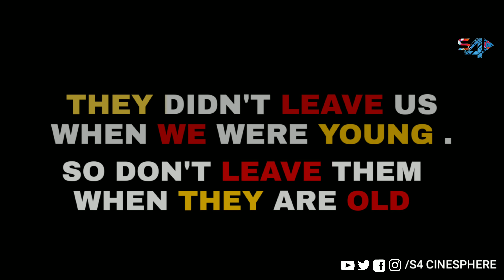Awarded Short Movie || JAKHAM - The Truth Behind Life || A Social Motivational Video on Old Age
You should always and forever respect your parents. There is no space for a “why” in this sentence. Why should you respect your parents? That is because they deserve it and because you will respect them if you have a simple brain and a heart. Your parents keep your happiness and needs above their own. You should respect them because they taught you how to walk and because you took your first steps by holding their fingers. There are countless things they did for you and you will never be able to pay back for their favors. If only you respect your parents, your kids will respect you.

S4 CINESPHERE Team Presents a Short Film For "Mega Blood Donation Camp 2018" by "National Service and Scheme (NSS) "

⏺️Film Name :- JAKHAM

⏺️Film Direction, Concept & Editing by :- Subhash Nayakrout

⏺️Acting by :-
Mukesh Kumar Nath
SPS Bal Gopal Namta
Ashish Kumar
Bidyadhar Khadanga
Saeed Anwar

⏺️Supported by
Sai Darshan Sahu

S4 CINESPHERE

IMPORTANT: I am not creator or owner of audio(Music Only) . If you want to use the music promoted in this video then please contact with music owner(s) . If you are artist and this is your music and you want this audio to be removed from YouTube then please contact with our channel through Facebook or Gmail and we will remove audio immediately after receiving your request.